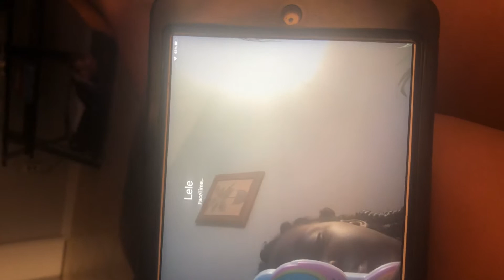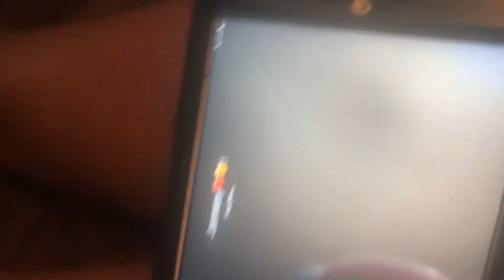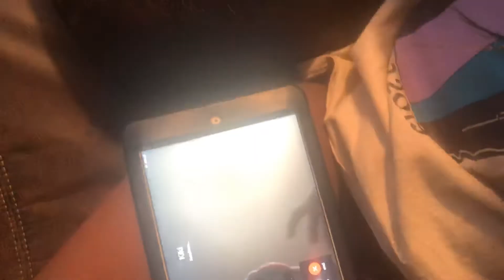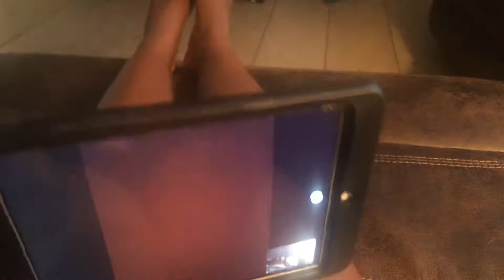August 9, 2020